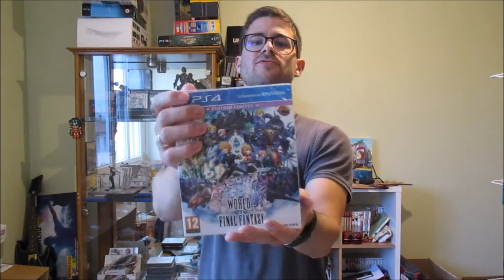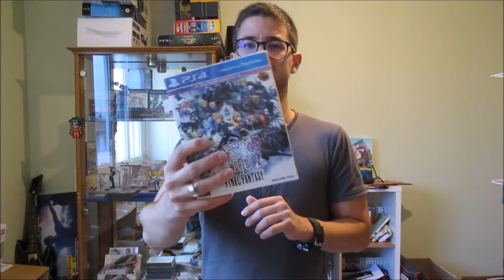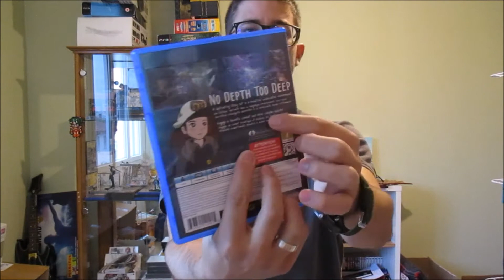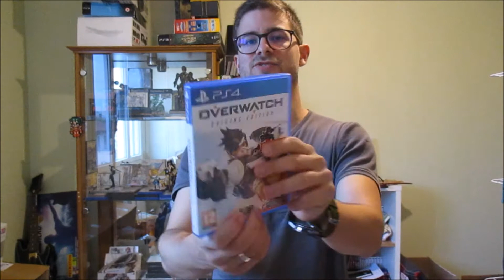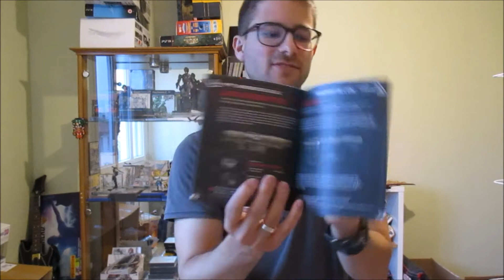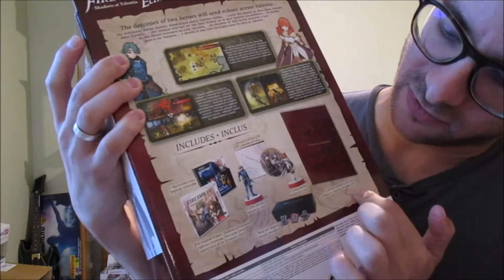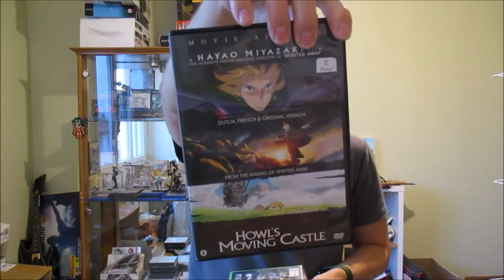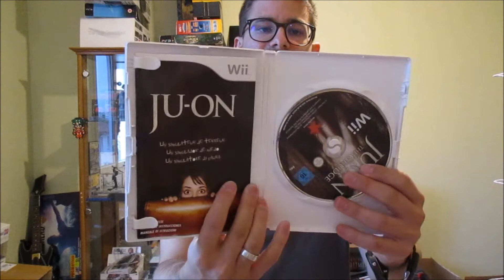Achat Jeux Vidéo Eté 2017 + concept "2 semaines sur"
Mes achats jeux video de l'été et  j'en ai oublié :p
+ Concept 2"semaines sur" je vous invite à le faire ! :)